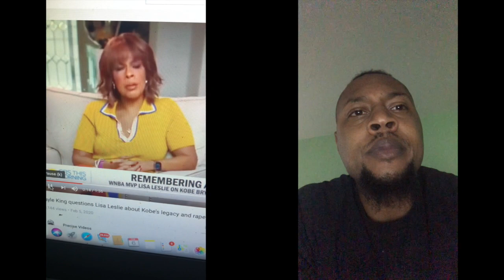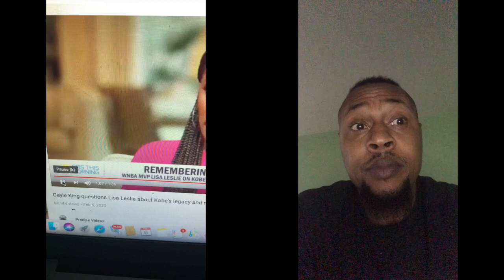Bernard Williams reaction to Gayle King's interview with Olympian Champion Lisa Leslie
Bernard Williams reaction to Gayle King's  interview with Olympian Lisa Leslie